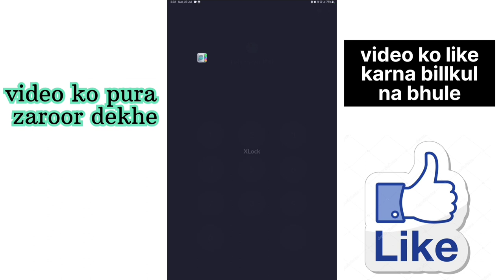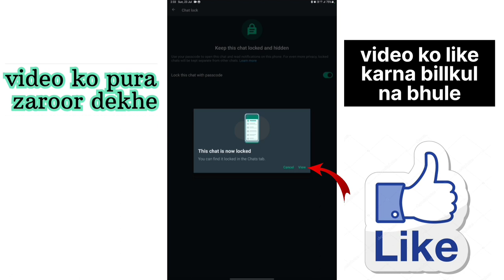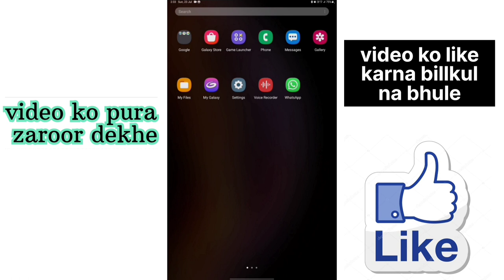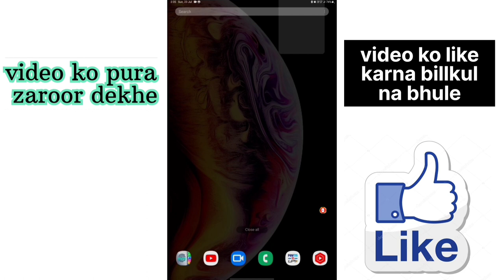how to lock whatsapp chat 🤔🤔 | whatsapp me chat lock kaise kare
how to lock chats on whatsapp
how to lock whatsapp chats
whatsapp new update chat lock
how to lock chat in whatsapp
how to lock whatsapp chat in iphone 11
how to lock single chat in whatsapp iphone
how to use chat lock for whatsapp
whatsapp chat locker
lock whatsapp chat
whatsapp chat lock kaise lagaye
whatsapp par chat lock kaise lagaye
whatsapp par chat lock kaise kare
bigg boss live today episode
bigg boss live today
bigg boss live
bigg boss
bigg boss ott season 2
fukra insaan meet up
fukra insaan
elvish yadav bigg boss
elvish yadav